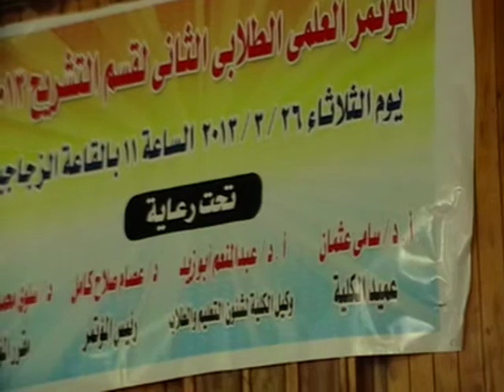المؤتمر العلمى الطلابى الثانى لقسم التشريح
المؤتمر العلمي الطلابي الثاني لقسم التشريح بطب سوهاج

نظمت كلية الطب المؤتمر العلمي الثاني لقسم التشريح وذلك يوم 26 مارس الجاري صرح بذلك د.نبيل نور الدين رئيس الجامعة، وأضاف أن الهدف من المؤتمر هو تكريم الطلاب المتفوقين بالقسم وإلقاء عدد من المحاضرات العلمية التي تربط بين قسم التشريح والتطبيق العلمي بعد التخرج .
وقال د.عصام صلاح رئيس المؤتمر أن قسم التشريح يقوم للعام الثاني على التوالي بتنظيم هذا المؤتمر لتكريم الطلاب المتميزين والمتفوقين وتحفيزهم على الاستمرار فى التفوق وليكونوا قدوة لغيرهم من الطلاب.
وأشار د.مصطفى عبد الخالق مدير وحدة الجودة بالكلية أن الكلية في انتظار نتائج الزيارة الأخيرة للهيئة القومية لضمان الجودة تمهيدا للحصول على الاعتماد والذي سوف يكون أول خطوة للاستمرار نحو الأفضل .
تضمن المؤتمر عدد من الفقرات ومنها تكريم الطلاب الأوائل وعرض لأفضل الأبحاث العلمية، بالإضافة الى فقرة للمواهب الطلابية وفقرات فنية ترفيهية.
حضر المؤتمر د.عثمان المغربي نائب رئيس الجامعة لشئون البيئة وخدمة المجتمع ود.عبد المنعم ابو زيد وكيل الكلية لشئون التعليم والطلاب وعدد من أعضاء هيئة التدريس والطلاب بالكلية.